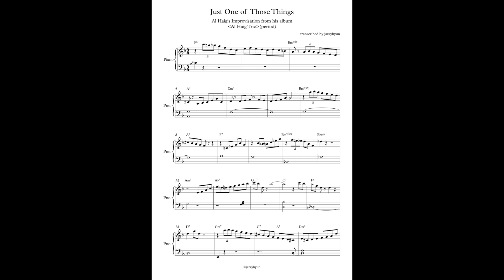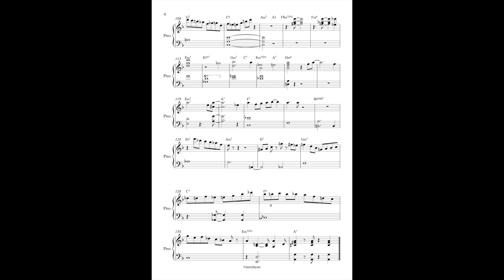Transcription of 'Just One of Those Things' - Al Haig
from Al Haig's album 'Al Haig Trio[Period]'